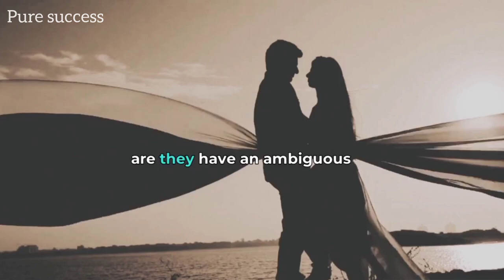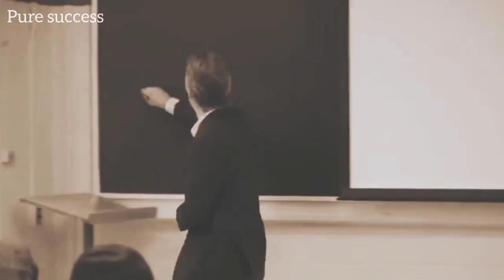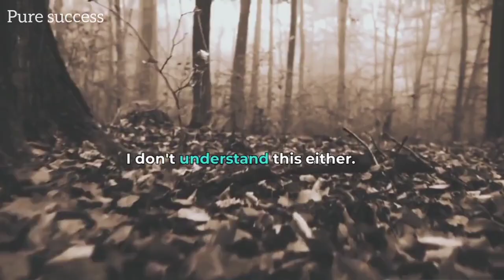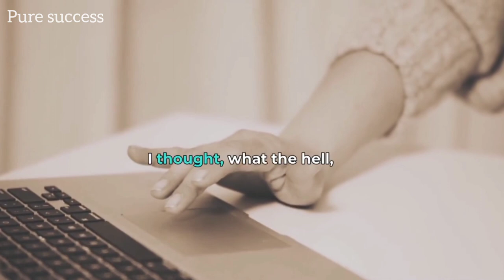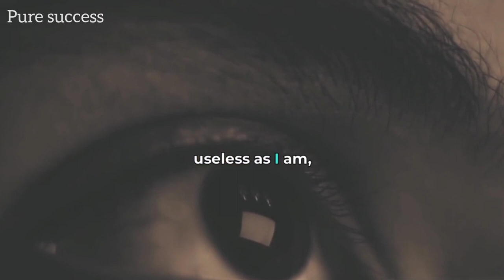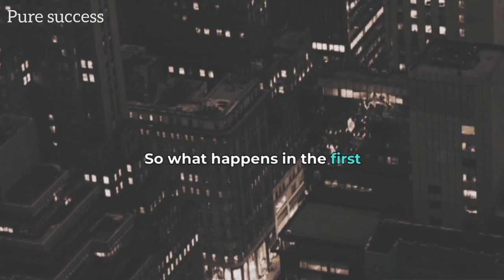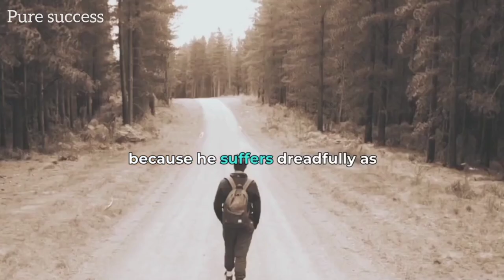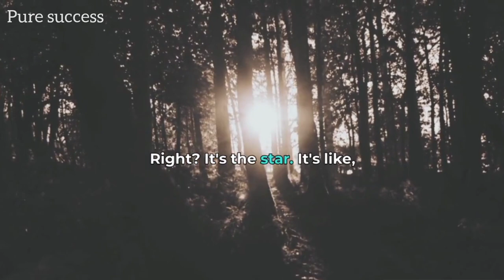The meaning of life (man) jordan petarson